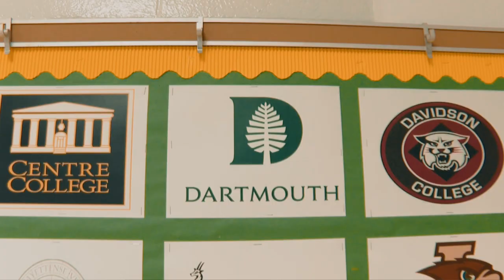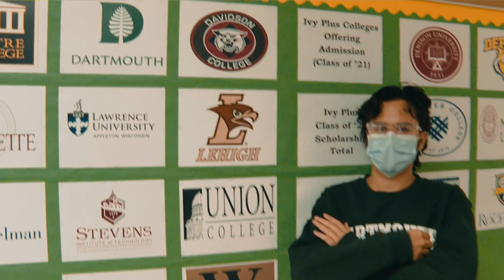Fern Creek High School -- Ivy Plus Academy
An innovative program at Fern Creek High School is helping dozens of seniors, many of them immigrants or students of color, earn millions of dollars in scholarships to top colleges and universities. This year, 37 seniors in Fern Creek’s Ivy Plus Academy have received more than $24 million in scholarship offers.